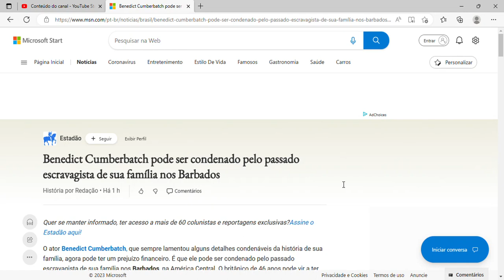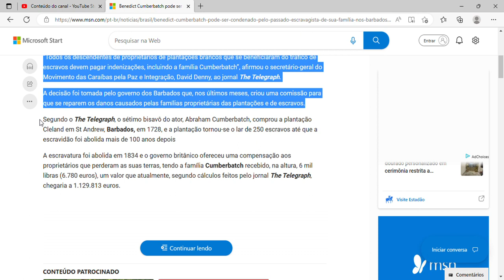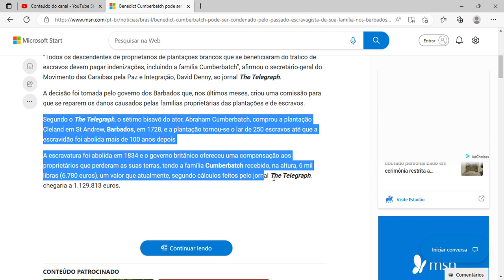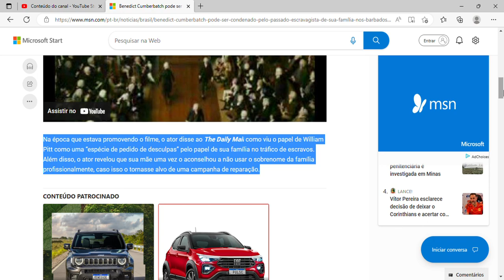Benedict Cumberbatch pode ser condenado pelo passado escravagista de sua família nos Barbados